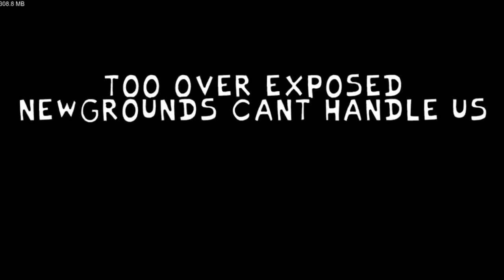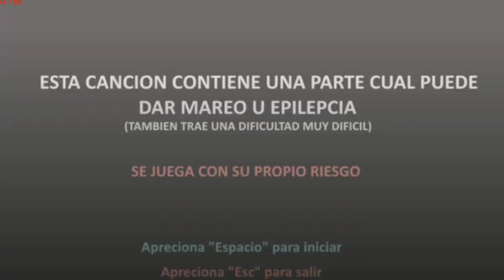New Pibby Mod. FNF 🆚 Bobicraft Corrupted Beta. FNF Mod Corrupted Bobicraft.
Friday Night Funkin'🆚 Bobicraft Corrupted Beta. FNF Mod Corrupted Bobicraft.

Bobicraft Corrupted Beta
Corrupted Bobicraft
Come Learn With Pibby
Pibby x FNF
Pibby Mod
FNF Music
FNF Mod

All Songs From Friday Night Funkin'🆚 Bobicraft Corrupted Beta FNF Mod Timestamp

00:00 Animation Song Preview
00:40 Intro Mode
00:49 Title Screen Mode
00:56 Free Play Mode
01:04 Menu Song List
01:12 Press Space To Continue
01:17 Glitch-Craft Song
03:20 Menu Song List
03:25 Press Space To Continue
03:30 Golpe Fallido Song
05:42 Menu Song List
05:50 The End Awaits You Song
07:21 Menu Credits List
07:27 Credits List Mode
07:41 Outro Arkreyd Game